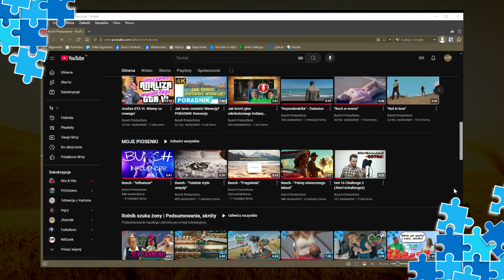Rolnik szuka żony 11 | Odc. 9 | Wszyscy rolnicy już wybrali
Nastał czas pożegnań, wszyscy rolnicy już wybrali
ERRATA: w końcówce filmu miałem pokazać screena z trailera następnego odcinka, tam było widać jak Marta odwiedza Sebastiana. Tutaj w filmie ten element mi umknął. Po prostu zapomniałem wstawić tego screena.
By do niego się dostać musiałbym chyba z 15 minut reklam przeczekać na rolnikowym VODzie. Tam gdy przekroczy się połowę filmu kolejny raz pojawiają się serie reklam. Więc niech już tak zostanie.